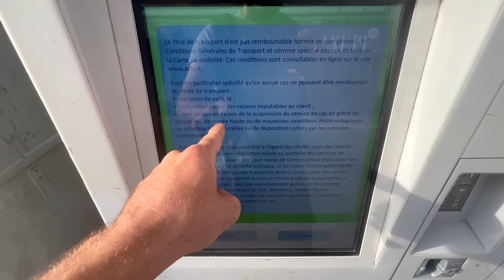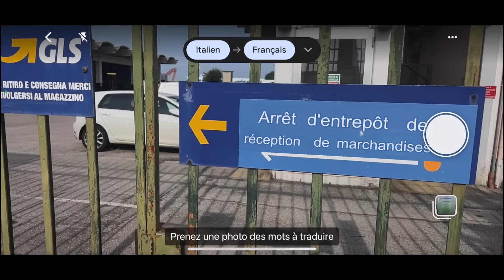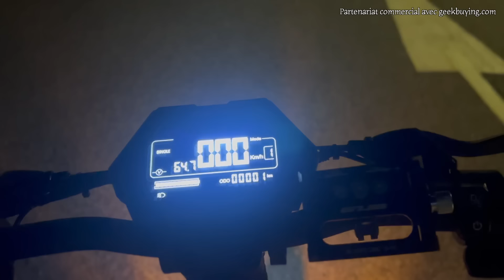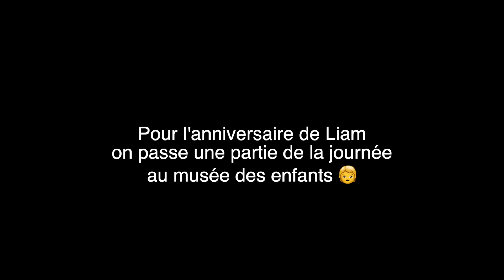Dernières villes avant les Dolomites 🏔️ Je pars seul chercher un colis à Venise 🚌📦 - FAMILLE NOMADE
Merci à geekbuying.com pour l'opportunité de tester la Kukirin G2 Master !

(anciennement The Vagabonds)

2018 a marqué le début de notre voyage. Nous avons décidé de quitter notre quotidien pour partir à l'aventure et découvrir le monde.

🎵  Musiques 🎶

Morning Rains - Gabriel Lewis
Animals - Tigerblood Jewel
Fire and Bones - Biddy Sullivan
Big Sur - Roy Edwin Williams
Weather Any Storm - Cody Francis
Morning Mist - Staffan Carlen